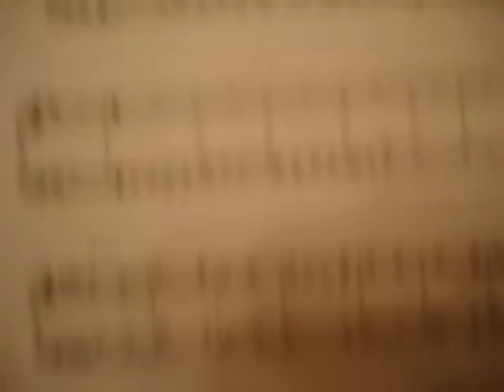How to play Halo Main Theme Evolve on Piano/Keyboard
If you need any help, want more and different songs, let me know. Requests welcome.